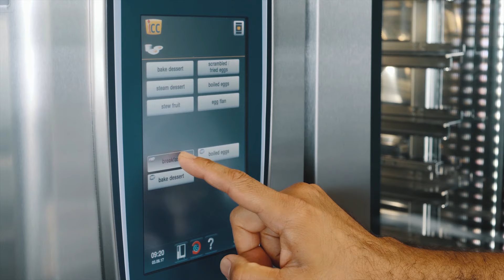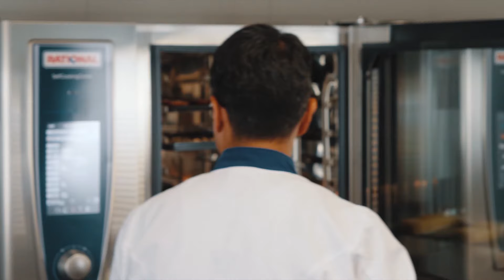How-to cook a delicious Breakfast Buffet with Recipe | RATIONAL SelfCookingCenter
This how-to video will show you how to prepare a delicious breakfast using the pan-fry process in your SelfCookingCenter. Prepare a variety of tasty breakfast buffet options like pancakes, sausage, potatos or French toast for your hotel, motel, or bed-and-breakfast quickly, easily and all at once.

Try out the iLevelControl and share your experience!